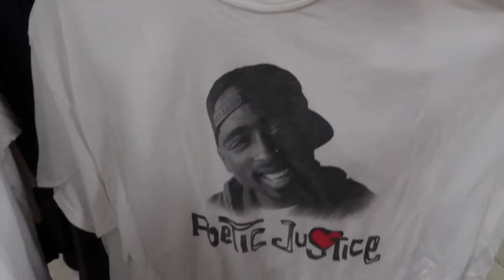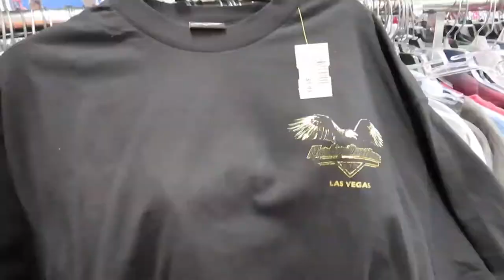Trip to the Thrift (vol 003) hitting 2 Orlando Goodwill's in an hour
Thanks for checking out my channel! This is just a quick trip today while I'm visiting Orlando with the family. Didn't have a whole lot of time and there wasn't much at the stores but I was still able to find some stuff.